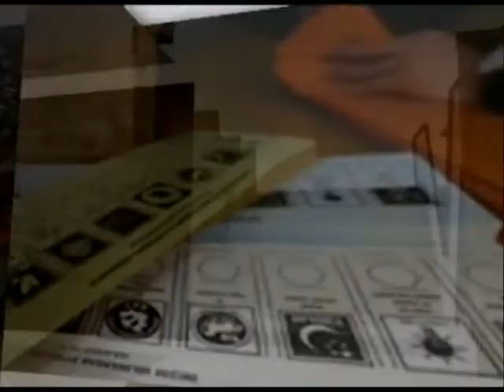26 03 2014 YUSUF HALAÇOĞLU